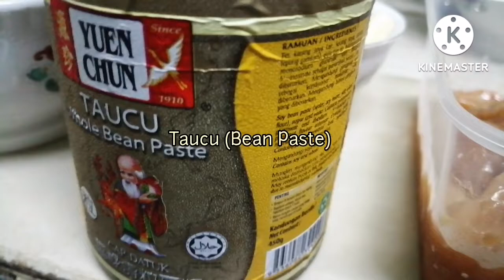Easy way to cook | Chicken Pongteh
Chicken Pongteh

Pongteh is a Peranakan (Baba-Nyonya) dish.

Ingredients (6pax):
2 pc Chicken Breast sliced and marinated
2 Potatoes cut into smaller pieces
10-12 Shiitake Mushrooms halved
6-7 cloves Garlic
2 Red Onions cut thinly

Optional:
1 Cinnamon stick
1 Star Anise
1 Clove
1 Cardamom

Marinate:
1 tablespoon Light Soy Sauce
1 tablespoon Oyster Sauce
Half tablespoon Sesame Oil

Sauce for cooking:
2 tablespoon Taucu (Salted-Bean) Paste
1 tablespoon Oyster Sauce
1 teaspoon Dark Soy Sauce
1 teaspoon Brown Sugar
A pinch of MSG

Steps:
1. Heat 2 tablespoon oil in wok, throw in Garlic & Red Onions, sauté until caramelizes
2. Throw in Potatoes & Shiitake Mushrooms, sauté for 2-3 minutes
3. Throw in marinated Chicken, sauté till 70% cooked
4. Pour in the Sauces (add in herbs & spices if you like), add a cup of water, let it simmer for 15 minutes
5. Ready to serve